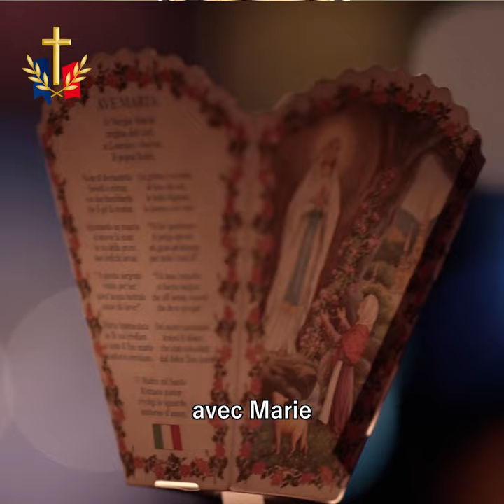La technique au service du spirituel au Pèlerinage Militaire International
Mettre en valeur par le son, l'image et l'éclairage : telles sont les missions de l'équipe technique durant le PMI.
Composée de bénévoles militaires, réservistes ou civils de la Défense, elle se réunit chaque année 15 jours au moment du PMI.
L'équipe technique recrute des bénévoles !